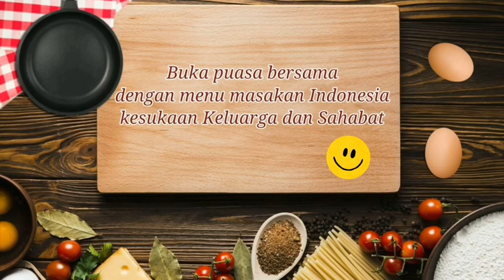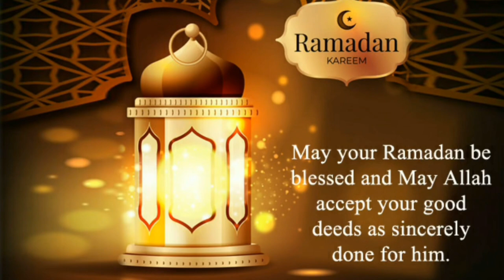MENU BUKA PUASA SUAMI DAN ANAK BULE INGGRIS || RESEP IKAN STEAM SIMPLE